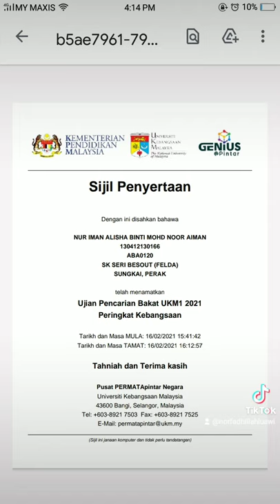Pencarian permata pintar